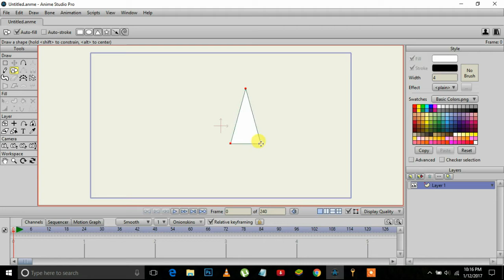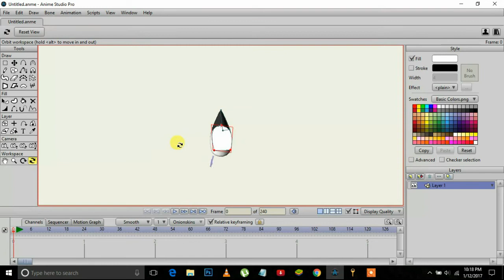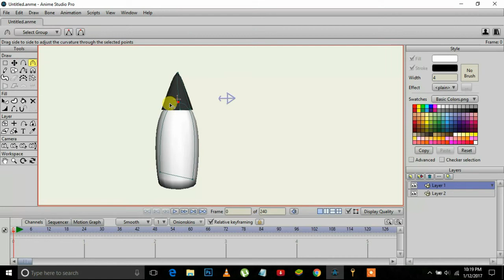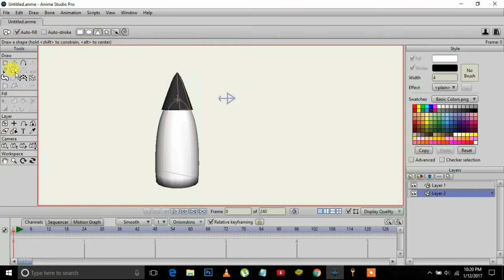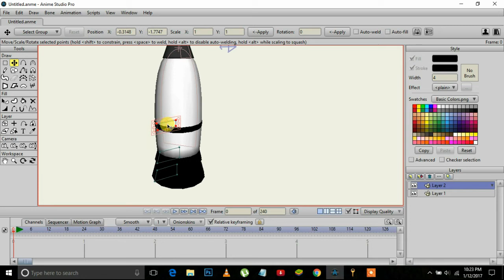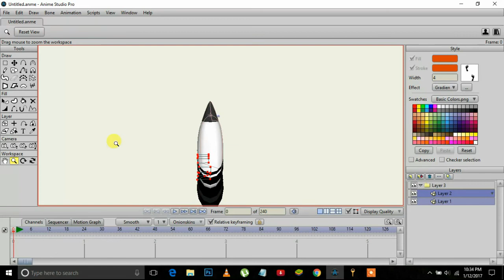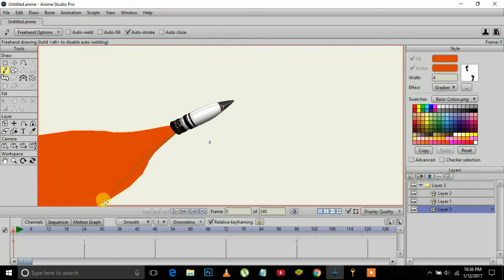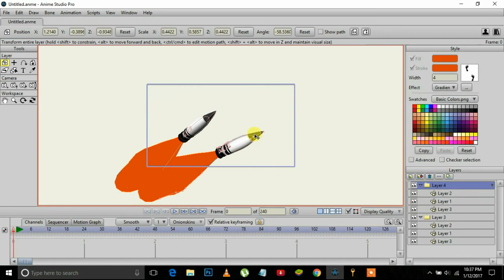How to create a Space shuttle in Anime Studio Pro - MOHO Pro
How to create a Space shuttle  missile in Anime Studio Pro - MOHO Pro